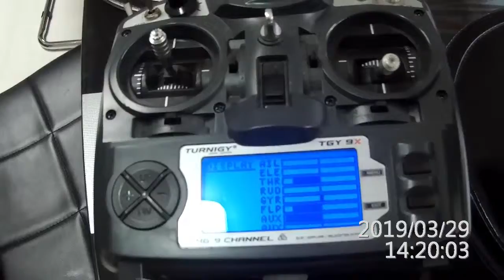Tundra Steerable FPV Headtracker Camera